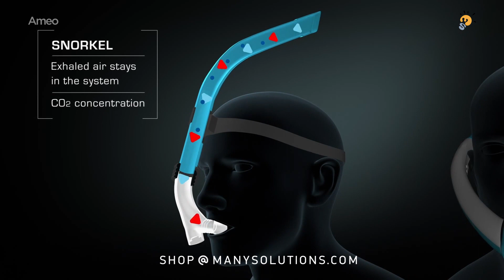Ameo Powerbreather: Unboxing and Review (2019)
The Ameo Power Breather is perfect for all swimmers wanting to swim in calm open water as well as in the swimming pool with no flip turns.